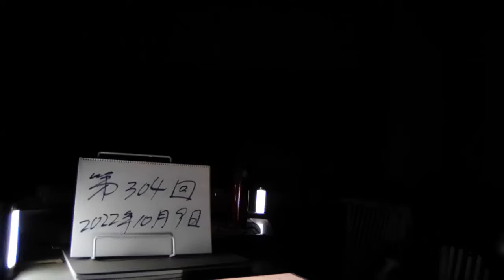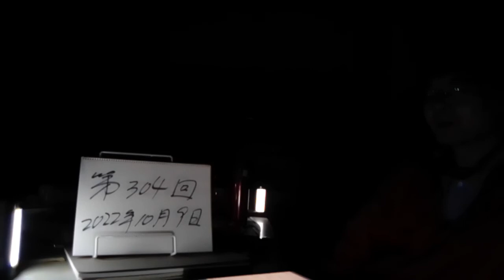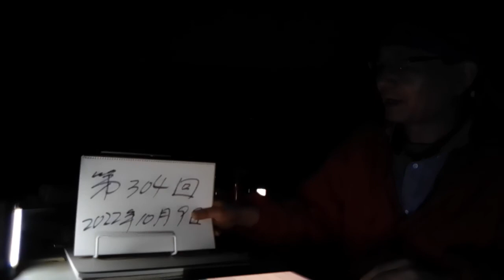＃304 ストーカー。同僚女性宅に半年で12回侵入、盗撮用カメラ設置。病院の臨床検査技師の男(29)。懲役2年6ヶ月、保護観察付き、執行猶予4年。「性犯罪者処遇プログラム」を実施。2022.10.9.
同僚女性宅に半年で12回侵入、盗撮用カメラ設置「恐怖で熟睡できない」　被告が誓った更生の道

10/8(土)

京都新聞

大津地裁

　「被害者がどれだけ傷ついたか、しっかり理解できていない。少しでも思いを理解していけるよう、カウンセリングを受けたい」 【写真】男は同僚。ストーカー規制法違反などで逮捕された　 7月27日午後。黒いスーツ姿で滋賀県の大津地裁に出廷した被告の男（29）は、はきはきした口調で語った。病院で臨床検査技師をしていたという。治療の必要性を自覚していたのは医療従事者だからだろうか。再犯防止のため、認知行動療法による治療を受け始めていると説明した。　 物事の捉え方や考え方を改め、行動を改善していくのが認知行動療法だ。被告の認知はかなりゆがんでいた。病院の同僚女性に好意を抱き、スタッフルームで彼女のアパートのスペアキーを入手すると、2019年11月から半年間、12回にわたり侵入を繰り返す。当初は部屋の中を目で見るだけだったが、カメラを設置し、生活の様子を盗撮するようになった。被害者が犯行に気付かないまま転居したため、被告は今年2月、病院の女子トイレに侵入。個室の上からカメラを差し込み、ここで被害者が気付いた。　 被害者の意見を検察官が代読する。「女性としての尊厳を踏みにじられた。もしかしたら被告が入ってくるのではという恐怖で、わずかな物音でも目が覚め、夜に熟睡できなくなった」「盗撮カメラの存在におびえ、寝ても覚めても安心できず事件を思い出す毎日。心を壊した罪がどれだけ重いか伝えたい。なぜこんなに苦しまなければならないのか」　 目を伏せてじっくり聞く被告。最終意見陳述では、つぶやくように話した。「初めて被害者の言葉を聞いて、どういう思いをしているのか知った。自分の行為が大きなことだと理解し、本当に申し訳ない気持ちでいっぱい。カウンセリングをしっかり受けて反省したい」　 8月24日。被告は、背筋を伸ばして判決の宣告を聞いた。懲役2年6ヶ月、保護観察付き、執行猶予4年。

裁判官は「被害者のことを考えたら刑務所に入ってもらうことも考えたが、今回に限って執行猶予にした。相手にどれだけの影響を与えたのか、まだまだ理解が足りないと思う。二度と罪を犯さないよう、これからしっかり治してもらいたい」と付け加えた。　 性犯罪者の再犯防止のためには適切な治療が必要という考え方が、司法関係者に広がっている。法務省保護局は2006年以降、「性犯罪者処遇プログラム」を実施。保護観察になった男性加害者を対象にした最新の調査では、プログラムを受講しなかった場合の再犯率は26％だったのに対し、受講した場合は15％にとどまっている。　　　 ◇　 住居侵入盗撮事件　被告が問われたのは住居侵入、ストーカー規制法違反、滋賀県迷惑行為等防止条例違反などの罪。同僚女性の勤務時間を把握し、自宅への侵入を繰り返したという。公判では起訴内容を認め、認知行動療法による再犯防止プログラムを受講していることを明かした。大津地裁は判決で「自宅に盗撮のための侵入を繰り返され、被害者が受けた精神的苦痛は容易に言葉にできるものではない」と非難。更生の意欲などを考慮して執行猶予とした上で、「被害者との接触を厳に禁止するなどしながら、専門家の指導監督下に置くのが相当」として保護観察付きとした。